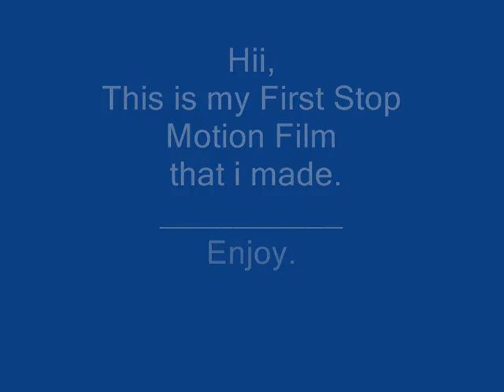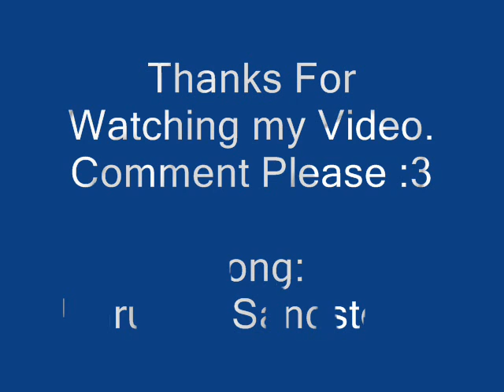Lego Louis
Hi :3
This i my First Stop Motion Film.
Comment Please.

Song Name is at the End.